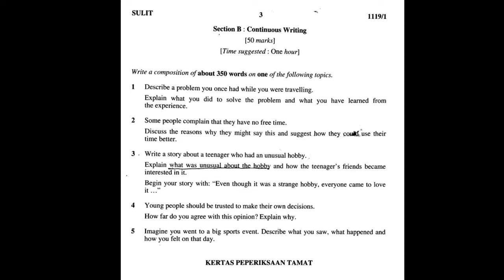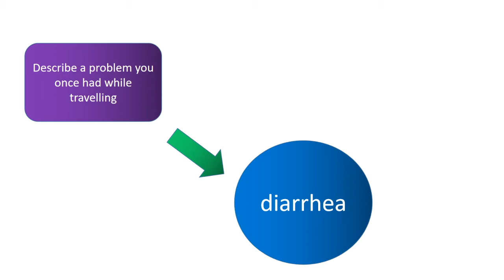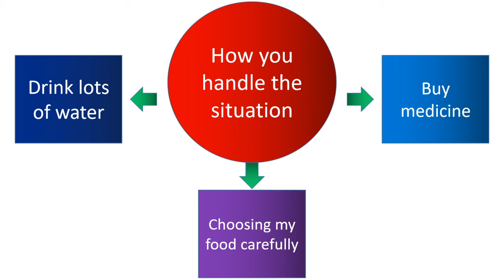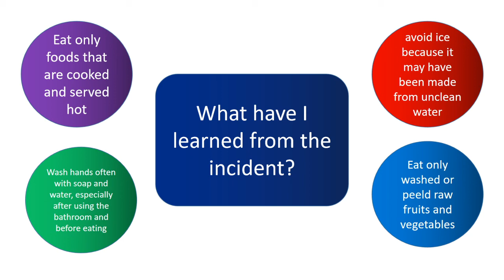English SPM online class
Sir Firdaus with his English expertise in one of International school in Kuantan.

We are committed to ensure our students have time to do revision efficiently.